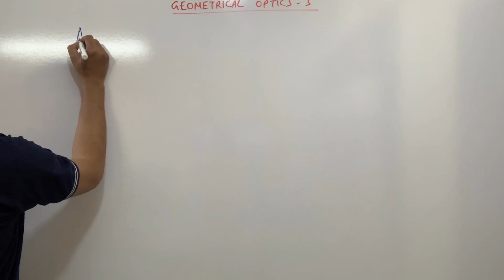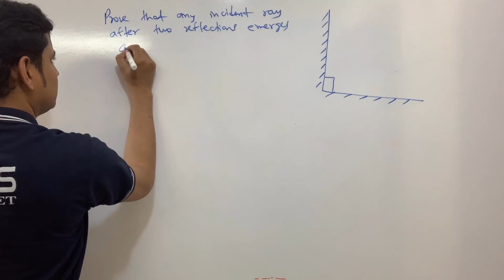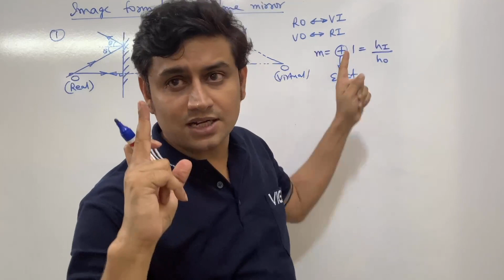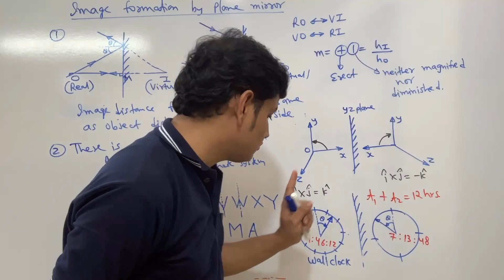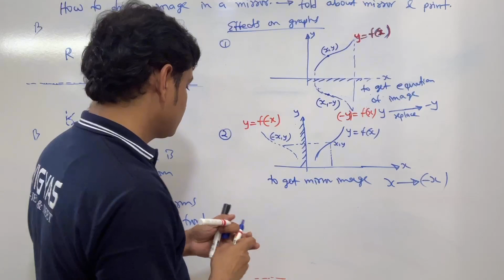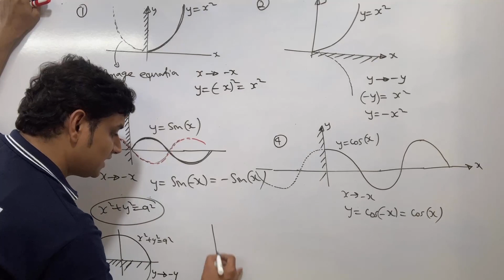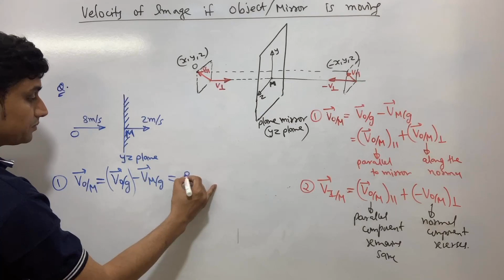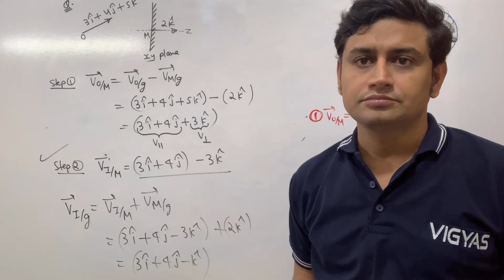GEOMETRICAL OPTICS 3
ASEEM KUMAR'S PHYSICS IS A YOUTUBE CHANNEL MEANT FOR SCIENCE STUDENTS AT INTERMEDIATE LEVEL PREPARING FOR VARIOUS COMPETITIVE EXAMS LIKE IITJEE IIT JEE NEET AIIMS ADVANCED MAINS OLYMPIAD INSO . THE AUTHOR HAS WORKED IN VARIOUS REPUTED INSTITUTES LIKE  FIITJEE DELHI BANSAL CLASSES KOTA AND CHAITANYA NARAYANA  IIT ACADEMY HYDERABAD AND HAD TEACHING EXPERIENCE OF MORE THAN 15 YEARS . THE AUTHOR HAD PRODUCED TOP RANKS CONTINUOUSLY AND THUS IS AWARE OF THE SCIENTIFIC AND SURE SHOT METHODOLOGY TO PRODUCE TOP RANKS    These classes covers Concepts of physics for IITJEE advanced and mains neet Olympiad kvpy class 11 class 12 . It teaches fundamental theory of Physics derivation and numericals.
IF ANY STUDENT  GO THROUGH THE LECTURES IN SEQUENCIAL MANNER HE OR SHE WD FIND IT EXTREMELY USEFUL.
THE AUTHOR HAD COVERED OR GOING TO COVER ALL CONCEPTS  AND PREVIOUS YEAR IITJEE ADVANCED AND MAINS TOPICS INCLUDING VECTORS CALCULUS BASIC MATHS  GRAPHS MOTION ON A STRAIGHT LINE  ONE DIMENSIONAL MOTION PROJECTILE MOTION RELATIVE MOTION  NEWTONS LAWS OF MOTION TENSION NORMAL SPRING FRICTION PSEUDO FORCE CIRCULR MOTION WORK ENERGY  POWER  CENTER OF MASS COLLISION IMPULSE CONSERVATION OF MOMENTUM VARIABLE MASS SYSTEM  ROCKET PROPULSION ROTATIONAL MOTION  RIGID BODY DYNAMICS TOPPLING  MOMENT  OF INERTIA ANGULAR MOMENTUM ROLLING INSTANTANEOUS AXIS OF ROTATION ANGULAR IMPULSE ANGULAR MOMENTUM THEOREM  GRAVITATION KEPLER'S LAWS SIMPLE HARMONIC MOTION SHM SIMPLE PENDULUM PHYSICAL COMPOUND PENDULUM PHASOR DIAGRAM SURFACE TENSION VISCOSITY ELASTICITY YOUNG'S AND BULK MODULUS  STRESS STRAIN RELATION FLUID MECHANICS STATICS PRESSURE PASCAL'S  LAW   DYNAMICS BERNOULLIS  THEOREM VELOCITY OF EFFLUX TORRICELLIS THEOREM CALORIMETRY THERMOMETRY THERMAL EXPANSION HEAT CONDUCTION CONVECTION  RADIATION STEPHEN BOLTZMANN LAW NEWTON'S LAW OF COOLING  WIEN'S LAW  KINETIC THEORY OF GASES LAW OF THERMODYNAMICS  INDICATOR DIAGRAMS PV DIAGRAMS HEAT WORK AND INTERNAL ENERGY ISOBARIC ISOTHERMAL  ADIABATIC POLYTROPIC PROCESSES EFFICIENCY OF A CYCLIC PROCESS TRANSVERSE  WAVES  ON A STRING  INTERFERENCE OF WAVES STANDING WAVES ON A STRING SONOMETER WIRE OVERTONES AND HARMONICS  ENERGY INTENSITY AND POWER OF WAVE  REFLECTION AND TRANSMISSION OF A WAVE AT AN INTERFACE BOUNDARY PHASECHANGE ON REFLECTION SOUND WAVES PROUCTION AND PROPAGATION ORGAN PIPES RESONANCE COLUMN METHOD MELDE'S EXPERIMENT KUNDTS TUBE DECIBLE SCALE TO MEASURE SOUND LEVEL DOPPLER EFFECT IN SOUND
ELECTRIC CHARGE AND PROPERTIES CHARGING  BY FRICTION INDUCTION CONDUCTION COULOMB'S LAW ELECRTOSTATIC FORCE  FIELD  AND POTENTIAL DUE TO RING SPHERE SPHERICAL SHELL DISC SHEET PLATE LINEAR CHARGE SLAB CYLINDER  ELECTROSTATIC POTENTIAL ENERGY CONSERVATION OF MECHANICAL ENERGY ELECTRIC DIPOLE TORQUE ON DIPOLE  FORCE BETWEEN TWO DIPOLES FLUX GAUSS LAW  APPLICATIONS OS GAUSS'S LAW  PROPERTIES OF CONDUCTORS EARTHING  CHARGE DISTRIBUTION ON CONDUCTORS  SELF POTENTIAL ENERGY INTERACTION POTENTIAL ENERGY ELECTROSTATIC PRESSURE ENERGY DENSITY   CAPACITORS CAPACITANCE IN SERIES AND PARALLEL COMBINATION WORK DONE BY CELL OR BATTERY HEAT PRODUCED DIELECTRIC EFFECT OF DIELECTRIC ON CAPACITANCE  FREE AND BOUND CHARGES CURRENT ELECTRICITY OHM'S LAW EMF DRIFT  VELOCITY CURRENT DENSITY MOBILITY RESITANCE IN SERIES AND  PARALLEL COMBINATION  HEATING MAXIMUM POWER THEOREM THEVENIN THEOREM RC  CIRCUITS CHARGING AND DISCHARGING OF CAPACITORS WHEATSTONE BRIDGE  AMMETER GALVANOMETER VOLTMETER POTENTIOMETER POSTOFFICE BOX METER BRIDGE HALF DEFLECTION METHOD BIOT SAVART LAW MAGNETIC FIELD DUE TO CURRENT AMPERE'S LAW PARA FERRO DIA MAGNETIC MATERIALS MAGNETISATION ANGLE OF DIP DECLINATION APPARENT TRUE DIP MAGNETIC DIPOLE FARADAY'S LAW OF ELECTROMAGNETIC INDUCTION EMI SELF MUTUAL INDUCTANCE LR CIRCUITS  GROWTH AND DECAY OF CURRENT ALTERNATING CURRENT AC RMS AND AVERAGE CURRENT IMPEDANCE REACTANCE PHASE FACTOR CHOKE COIL LC OSCILLATIONS ATOMIC STRUCTURE BOHR'S MODEL PHOTONS AND PHOTOELECTRIC EFFECT MATTER WAVES X-RAYS DE BROGLIE WAVES NUCLEAR PHYSICS NUCLEAR DECAY LAW FISSION FUSION SEMICONDUCTORS PN JUNCTION DIODE TYPES OF DIODES ZENER TRANSISTOR AS AMPLIFIER AND SWITCH REALISATION OF AND OR NOT XOR GATES TRUTH TABLE  POLARISATION DIFFRACTION SCATTERING YOUNGS DOUBLE SLIT EXPERIMENT YDSE INTERFERENCE DUE TO THIN FILMS HUYGEN'S PRINCIPLE WAVEFRONT GEOMETRICAL OPTICS RAY OPTICS  LAWS OF REFLECTION AND REFRACTION TOTAL INTERNAL REFLECTION PRISM LENS OPTICAL INSTRUMENTS TELESCOPE MICROSCOPE VERNIER CALLIPERS SCREW GAUGE ERRORS SIGNIFICANT FIGURES
THIS LECTURE DEALS WITH